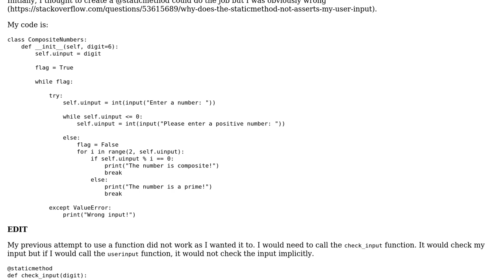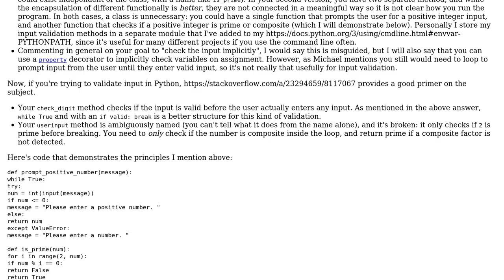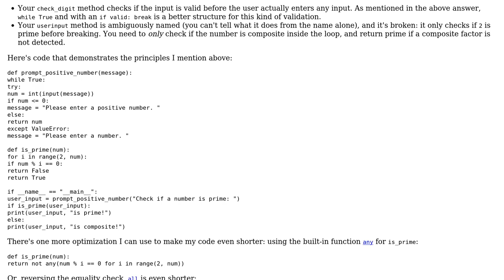Code Review: User Input in class sanitized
With thanks & praise to God, and with thanks to the many people who have made this project possible! You are responsible for your own actions.